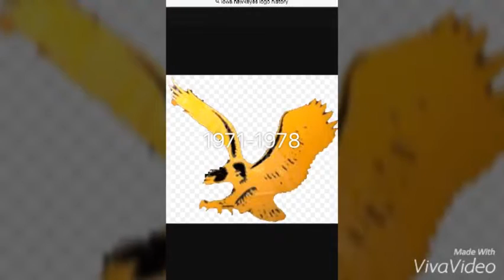Iowa Hawkeyes logo history